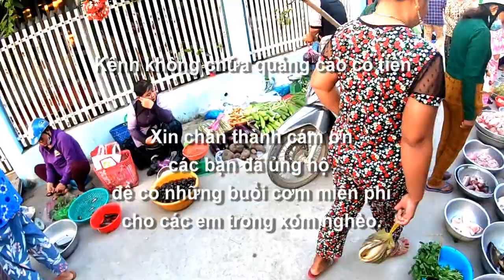Quan cảnh đất nước và con người : Chợ làng đồng bào khmer Sốc Suôi, Núi Tô, Tri Tôn, AG 10/12/2023